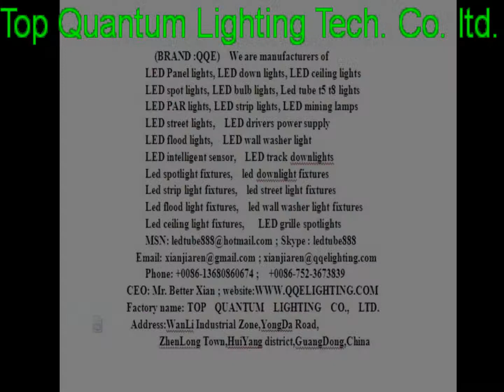led tube light dc input,1200mm led tube light diffuser,led tube light fitting